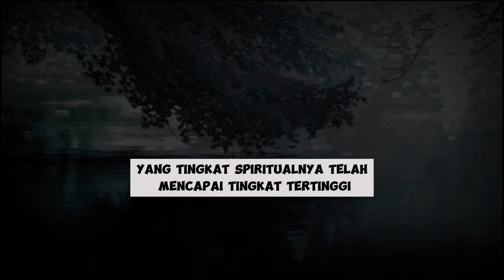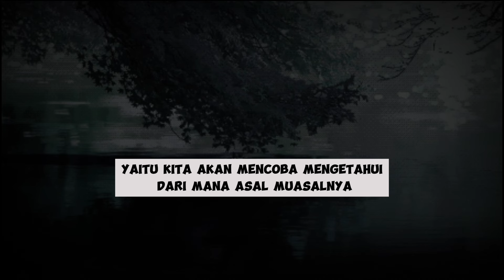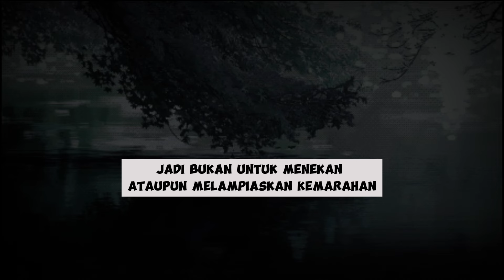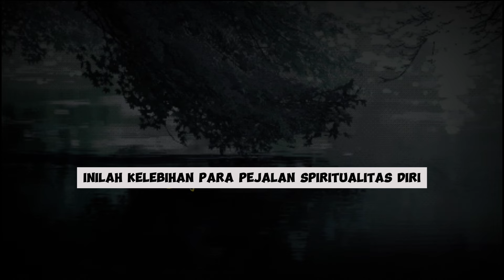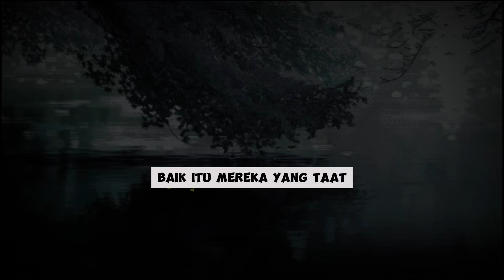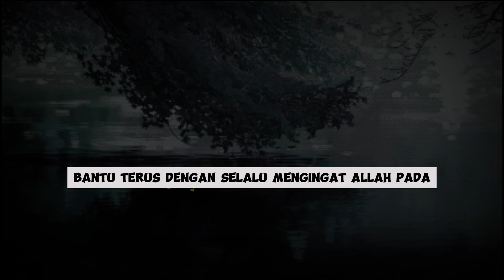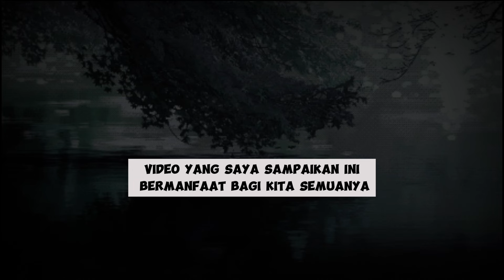Buka Video ini !! Jika Mau Menjadi Pusat Magnet Semesta